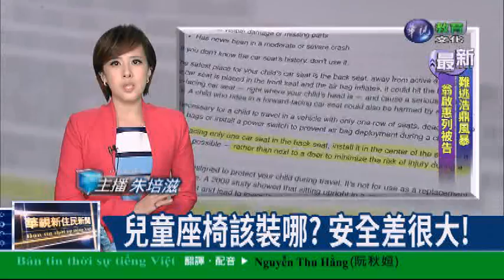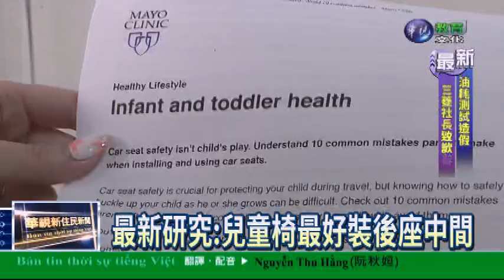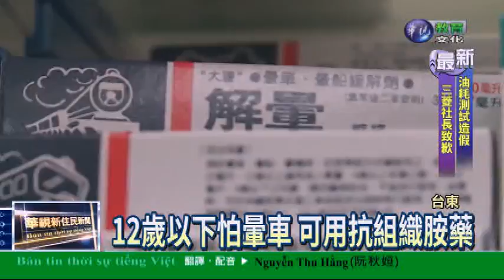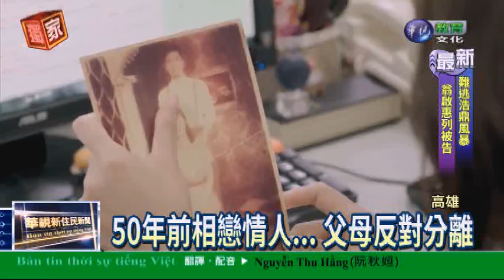20160421華視新住民新聞-越南語